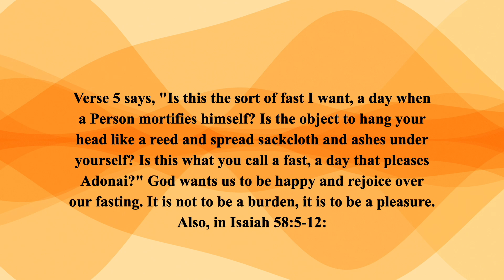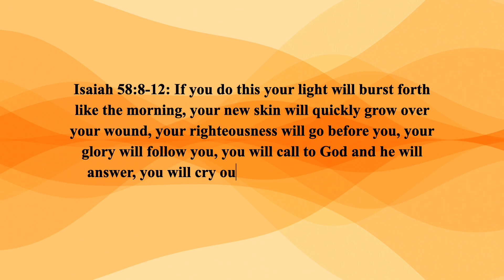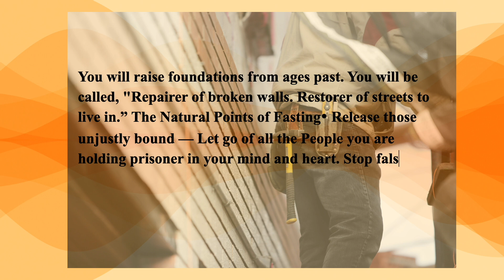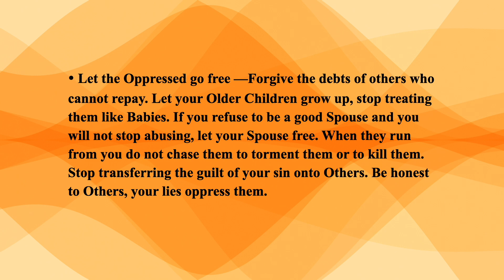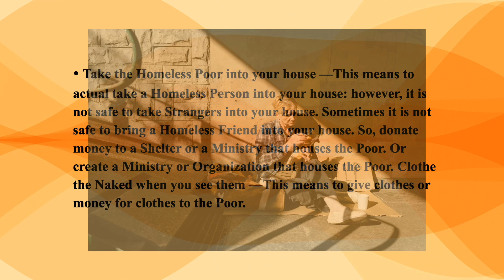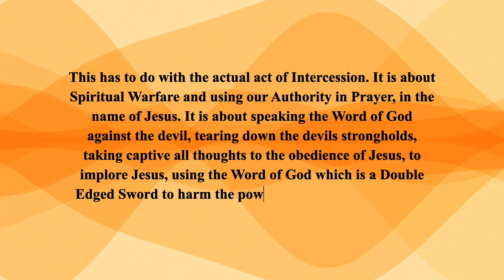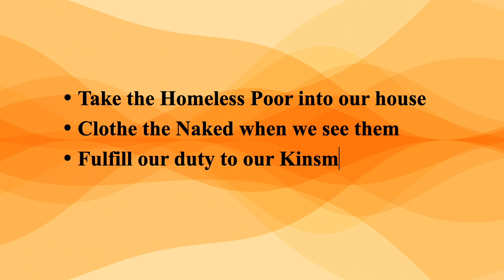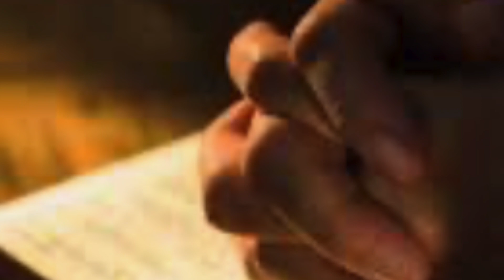FASTING THE NATURAL AND SPIRITUAL POINTS OF FASTING PER THE BIBLE